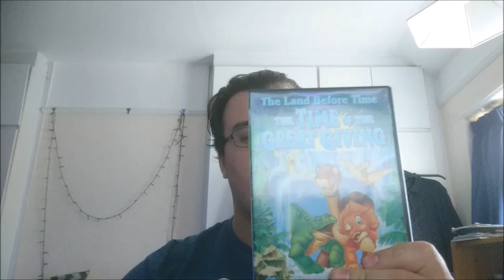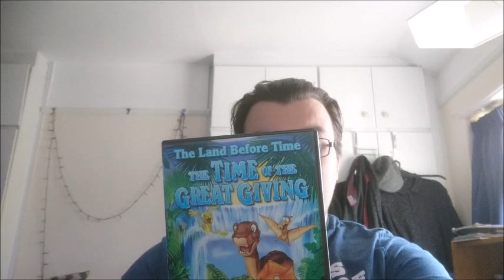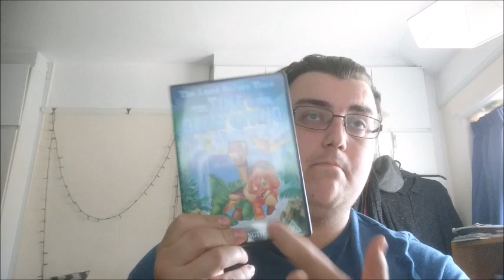The Land Before Time III: The Time of the Great Giving - Movie Review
MrTardis11 reviews the 3rd film in "The Land Before Time" Film Series, "The Land Before Time III: The Time of the Great Giving." Directed By Roy Allen Smith. Starring Scott McAfee, Candace Hutson, Heather Hogan, Jeff Bennett, Rob Paulsen, John Ingle, Linda Gary, Kenneth Mars,, Whit Hertford, Tress MacNellie and Nicholas Guest.